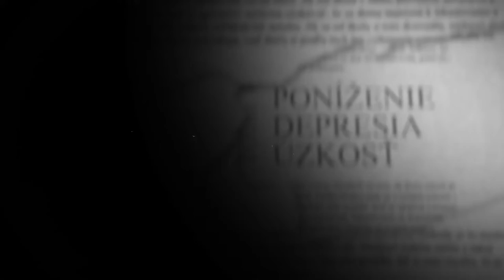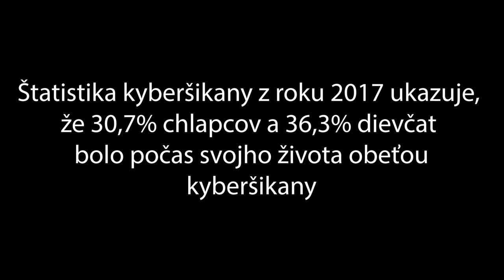PROJEKT SomProtiŠikane - Lenka - zástupkyňa v potravinách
Projekt SOM PROTI ŠIKANE, je edukatívnym formátom reakcií ľudí rôznych vekových kategórií na podnety, ktoré vidia, alebo počujú vzhľadom na veľmi vážnu tému . Názor jednotlivcov je vyslovene ich osobný názor s cieľom pomôcť hoc len jednému dieťaťu, ktoré nevie, ako má reagovať v určitých situáciách.

ODOBERAJ & KLIKNI NA 🔔

Tvoja reakcia nás tak isto veľmi zaujíma, zanechaj nám v komentároch svoj dojem, prípadne nám napíš o aké ďalšie časti by si mal/a záujem.

►CHCEM VÁS PODPORIŤ!

►KDE NÁS EŠTE NÁJDEŠ?

►ÚČINKUJÚ:
Barbora – FB/ @barborka.knapova
Marek – FB/ @marek.hudak.56
Kristína – IG/ @_kikuskatukik_
Brigita – IG/ @brigitaharbulakova
Maťa – IG/ @matulka_r
Deni – IG/ @desanka_r
Laco – IG/ @save_nature_civas
Vanda – IG/ @r.wandus
Mirka – IG/ @miroslavka_7
Momo – FB/ @monika.bacova
David – IG/ @surikata1236
Zorka – IG/ @zorkalukacova
Lenka – IG/ @lenusbrezova
Erika – FB/ @erikaikuslea.astalosova
Rolko – FB/ @roli.nepremozitelny
Simonka – IG/ @_sarossyova_

►NA PROJEKTE SPOLUPRACOVALI:
Kamera: 24 CINEMA PICTURES
Námet a scenár: Csaba Brezo - BC Trade House
Produkcia: mizudizajn.sk
Asistent réžie: Peter Rakoci
Strih: Michal Fecko
Sponzoring: PPRESS s.r.o., MIHU.sk, Tomáš Juríček, 24 CINEMA PICTURES, Mizudizajn.sk

►SPOLUPRÁCA a SPONZORING:
V prípade, ak máš záujem účinkovať kontaktuj nás správou na sociálnych sietiach.